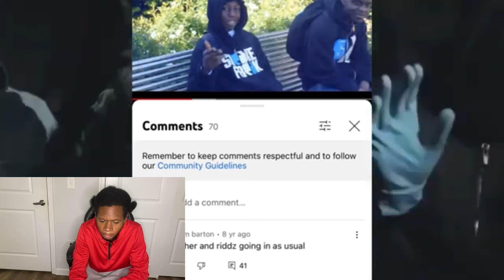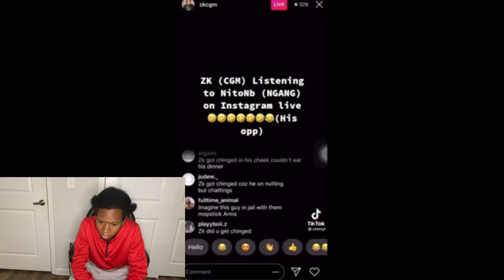UK DRILL: RAPPERS PAYING RESPECT TO OPPS (PART 2) REACTION